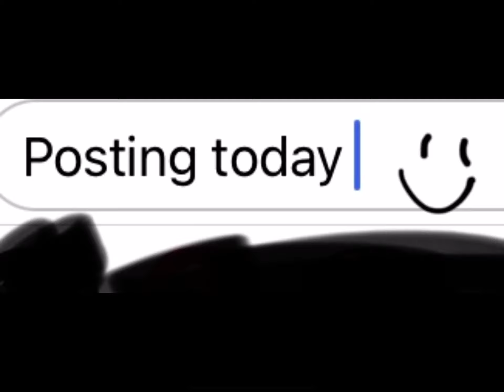Sorry for not posting XD